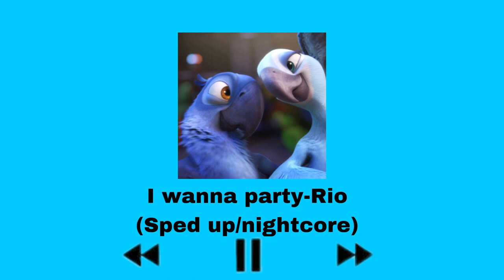I Wanna Party -Rio (sped up / nightcore)